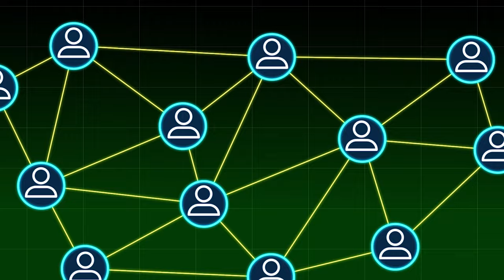Ces erreurs (GRAVES EN BUSINESS ) peuvent te ruiner